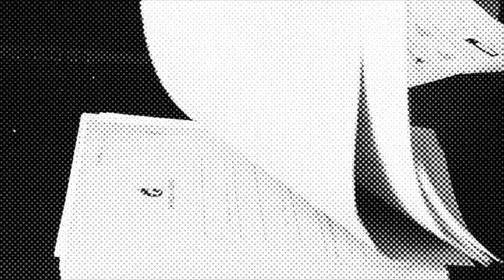Gold Patrimoine - © 2011 - (réal. Gianni Exposito)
Gold patrimoine est une société qui regroupe 2 pôles professionnels qui sont la gestion de patrimoine et de fortune, ainsi qu'un service de transactions immobilières au service des particuliers et des entreprises. Gold patrimoine se situe à Nice, à proximité de la sortie d'autoroute et proche du quartier de l'Ariane dans les alpes-maritimes, sud de la France. Film réalisé par Gianni Exposito pour gianniexposito.com (tous droits réservés © 2011)